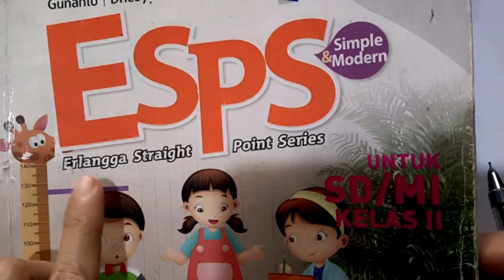ESPS MATE 2 Bab 4 Latihan 4 Soal Cerita Berat Benda (halaman 100)